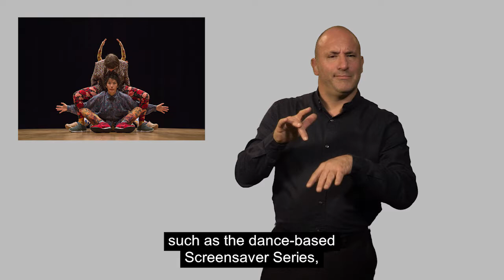Festival of Minds and Bodies | BSL trailer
Come and celebrate minds and bodies in all their different forms at Wellcome Collection's Festival of Minds and Bodies. If you use British Sign Language, this trailer tells you all about it.

The weekend is free and open to all. Events include a talk by Rinkoo Barpaga and Sophie Woolley about The Politics of Deafness, as well as a diverse range of performances and experiences.

Go to our website for the full programme, to book tickets, and find out more

Photo credits:
Festival of Minds and Bodies, by Ben Gilbert, Wellcome Collection
Rinkoo Barpaga, by Graeme Braidwood
Screensaver Series: Janine Harrington, by Roswitha Chesher
Sophie Woolley, by Justin Munitz
Being Human, by Steven Pocock, Wellcome Collection
Play Well, by Thomas Farnetti, Wellcome Collection
Misbehaving Bodies STT Tour, by Susan Smart, Wellcome Collection